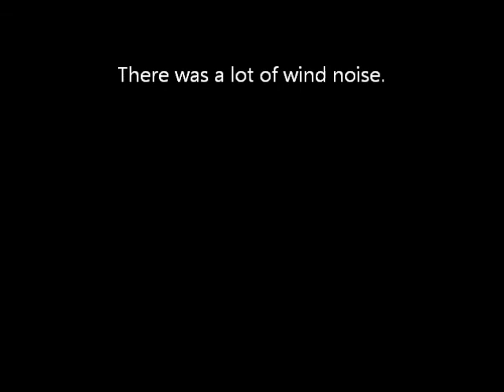Quadcopter over White Wickets